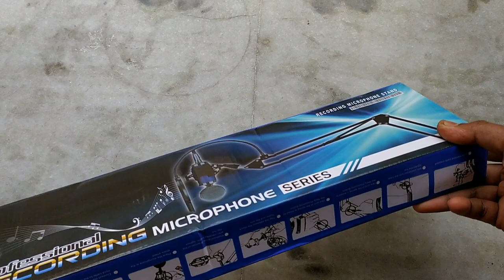Best Budget Microphone Boom Arm For Podcasting - Podcast Microphone Stand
Best budget microphone boom arm for podcasting, podcast microphone stand. Best cheap microphone boom arm for youtube voice over. Best budget microphone boom arm .
Microphone boom arm

• 3.5mm Clip On Mini Lapel Lavalier Microphone